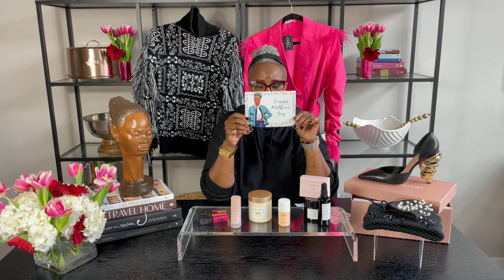Webisode #004: Black History Month - Spotlight on Black-Owned Businesses (Part 1)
Hey, Fabuleux People! I cannot believe we’re more than halfway through February! What in the whole wide world?

Well, I’m not going to let this month pass without celebrating my history--Black history--which by the way IS American history, okay?

I plan to celebrate our culture here on the show as well as on IG so, be sure to tune in there too.

Today’s show is all about Black-Owned businesses! As I mention in the show, I strive to buy Black as much as possible, but since the injustices of the deaths of George Floyd, Breonna Taylor and TOO many others, I’ve recommitted to buying black as much as possible. It’s important to me to do my part to keep money in my community. Of course, there are some things that I have to get from non-Black businesses, but when I can, I opt to buy Black.

This is a sample of some Black businesses that I love. I hope you find some you’d like to support.

Hyper Clear - Vitamin C serum for dark spots and hyperpigmentation; brightens skin

DTC - Handcrafted body butters and scrubs with all natural products and essential oils
Featured: Raw Shea Moisturizer

Fenty Beauty
Featured: Hydrating Primer

The Lip Bar - Vegan and cruelty-free liquid matte lip colors
Featured: Bawse Lady, Man Eater and Playmate

Concrete Design Studio